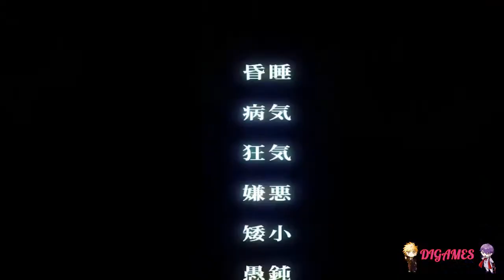Cage open (Nitta) #46 - ¡NITTA FURIOSO!